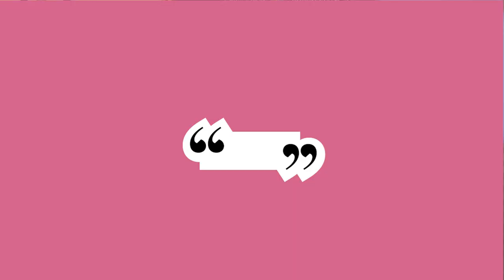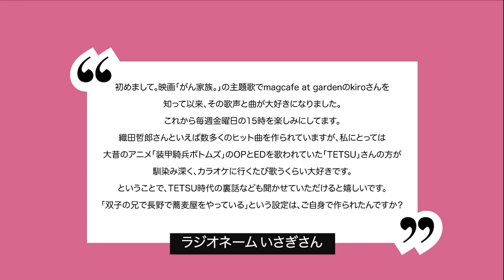【magcafe at garden すてきスタイル】@20220408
【お知らせ】4/9🌸土昼・中目黒🎥映画「がん家族」上映&ライブと、miccoちゃんゲストにラジオ番組公開収録をします❣️生配信あります!
ぜひ、ライブレストラン楽屋に、ランチしにきてくださいな🎵配信も予定❣️
▼チケット予約・詳細

★ 織田哲郎 さんの「ほぼノーカット版インタビュー」はこちらからご覧いただけます!35分収録!

●「magcafe at garden すてきスタイル」
”すてきあつめ”が好きなパーソナリティのシンガーソングライターmagcafe at garden(マグカフェ・アット・ガーデン)のkiroが、いろんな業界のプロフェッショナルをゲストにお迎えして送る、知的好奇心をそそる30分。

さまざまな場所や業界のプロフェッショナルによる、いろんな“世界”や“スタイル”“ウラ話”が聞けるかも？！
snsは、ハッシュタグ
でつぶやいてください。

メールのお便りも募集しています。
▼投稿フォームはこちら

0:00 オープニング曲「舞い上がれ、桜の雨」magcafe at garden
0:35 「the Voice from渋谷」
シンガーソングライターGEN°(飯嶋 元)さん より
渋谷のすてきな情報をお届けします。

03:50 お便り紹介

05:31　「Special Guest Interview」
音楽家 織田哲郎さんをゲストにお迎え!
16:44　織田さんの北谷の部屋から1曲
22:00 織田さん2022年の目標は?!

25:01 エンディング曲「陽だまりと琥珀糖」magcafe at garden

●magcafe at gardenについて
 “彼女のいいところは、曲を作っても歌を歌ってもあまり「構えない」ところだ。
しゃべる延長なようなところで歌っている。”
—音楽家 織田哲郎。

【2010年 ビクターエンタテインメントよりメジャーデビュー】
 あの喫茶店(カフェ)に佇む、あの頃の彼女(あなた)のような…
OLとして働く女性が描く、「私とカレ」のストーリー。 会社勤めをしながら活動しているOLシンガー・ソングライターkiroのソロプロジェクト"magcafe at garden"(マグカフェ・アット・ガーデン)。
都内のライブハウスを中心にライブ活動も行っている。 kiroのボーカルを中心に、様々なアーティスト・ミュージシャンとコラボレーションしながら楽曲やライブを制作。

今までのコラボミュージシャン … 中西俊博、菊池達也(marble)、小里誠(ザ・コレクターズ)、阿部耕作(ザ・コレクターズ)、岩戸崇、高野勲、山田雅人(exシュノーケル)、香葉村多望(exシュノーケル)、織田哲郎など